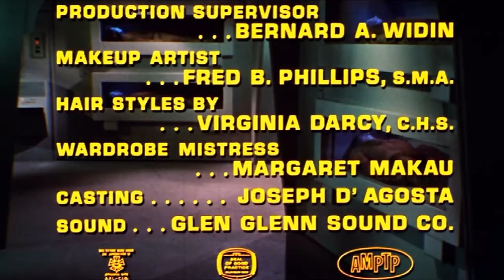Star Trek | Omicron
Omicron Ceti III was the inhabited third planet orbiting the primary Omicron Ceti. Omicron Ceti III was suitable for colonization by humanoid lifeforms if the colonists were able to counter the harmful side effects of Boris rays.